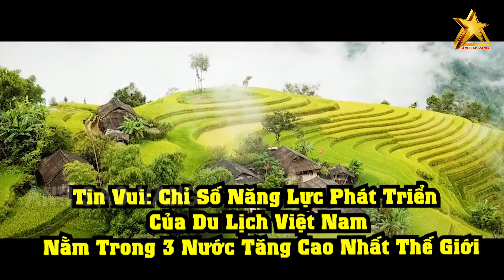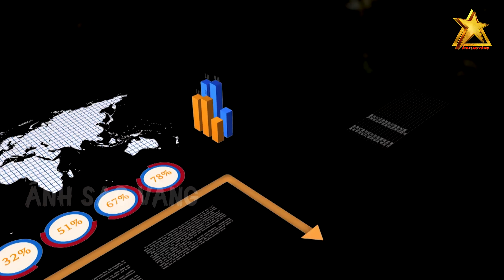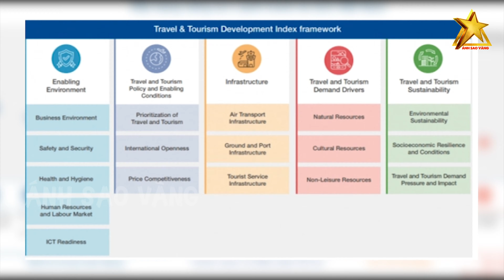Tin Vui: Chỉ Số Năng Lực Phát Triển Của Du Lịch Việt Nam Nằm Trong 3 Nước Tăng Cao Nhất Thế Giới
Quý khán giả thân mến, sau hai năm gần như đóng băng hoàn toàn do ảnh hưởng bởi dịch Covid-19, du lịch Việt Nam đang có những dấu hiệu khởi sắc khi Chính phủ cho phép mở cửa du lịch từ 15/3/2022 và nhiều đường bay quốc tế được khôi phục trở lại. Du lịch đóng góp một phần không nhỏ vào GDP cả nước, và trong thời gian qua, du lịch trong nước đã trở thành chiếc phao cứu sinh cho toàn ngành. Một niềm vui đến với Việt Nam khi ngành du lịch của nước ta liên tục được đánh giá cao và nhanh chóng lọt top 3 nước có chỉ số năng lực phát triển du lịch tăng cao nhất thế giới.

👉 Những Người Thực Hiện:
► Biên tập nội dung: Phạm Hoa.
► Dẫn chương trình: Minh Trang & Thanh Nhàn.
► Dựng video: Trang Mít & Xu Xu.